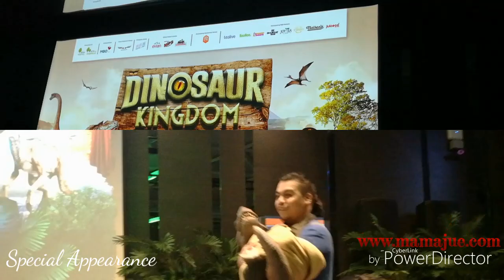Dinosaur Kingdom @ Setia Ecohill Semenyih